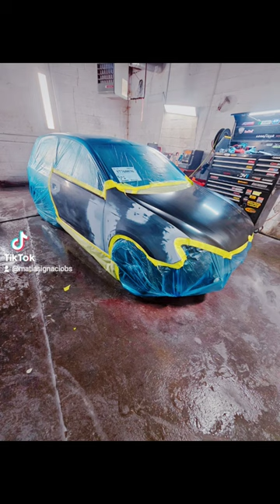bikingsautobody painting car glass carpainting autorepair autorepairshop